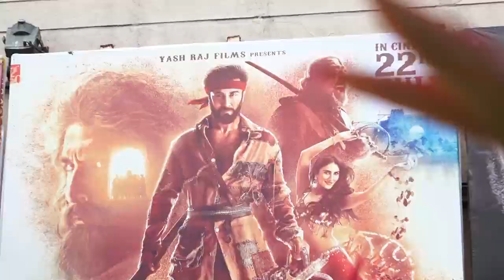Shamshera Review | Shamshera Public Review | Shamshera Movie Review | Ranbir Kapoor Film Shamshera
Ranbir Kapoor is back after four years with the big-budget entertainer Shamshera which has been directed by Karan Malhotra and backed by Yash Raj Films. However, the film hasn't had a great opening at the box office. As per reports, it collected around Rs 10 crore on the first day of release, which is not a great figure for something mounted on a reported budget of Rs 150 crore. Watch Video to Know More .